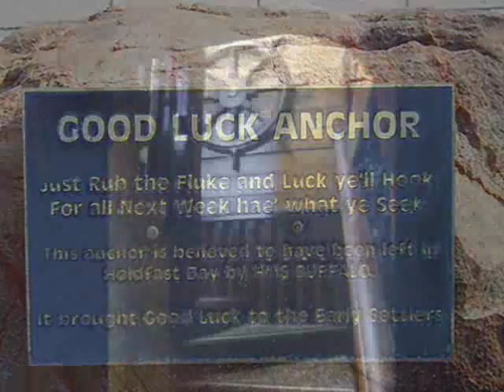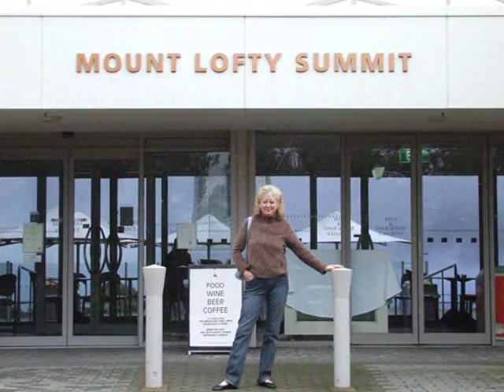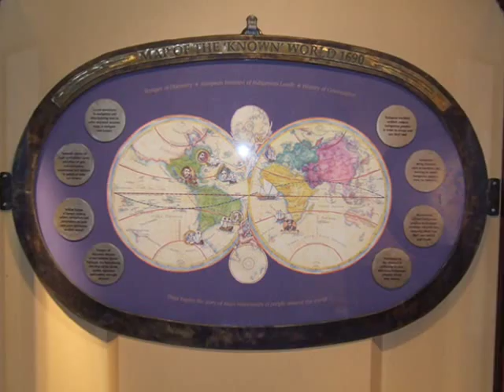Jan and Daves Adelaide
a slideshow of pics taken around adelaide